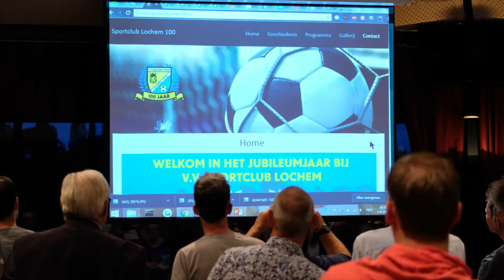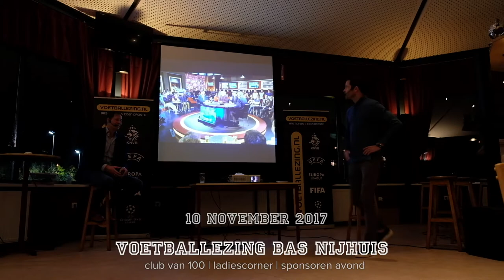Sportclub Lochem 100 jaar jaarvideo